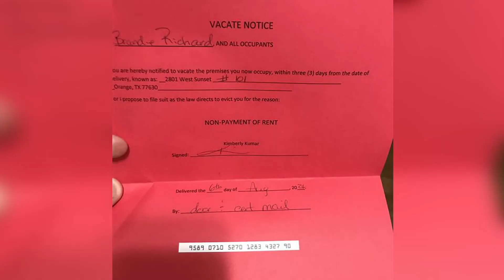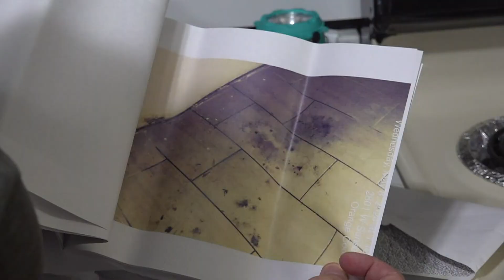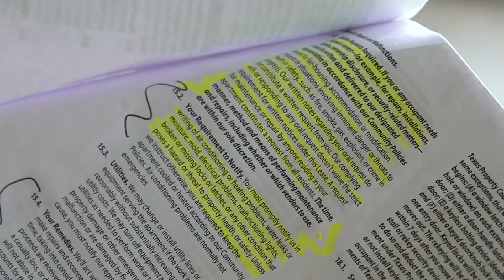Judge weighs in on Orange renter seeking refund after using $500 in rent payment for mold removal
On Wednesday, after speaking with 12News, Richard received an eviction notice stating she has 3 days to vacate. She paid the remaining rent balance.